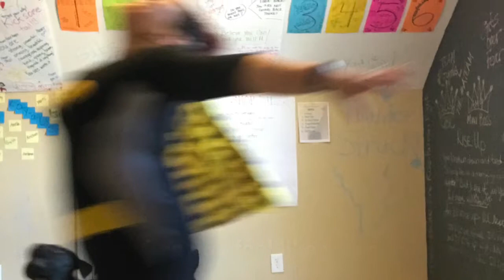Happy Halloween 2017